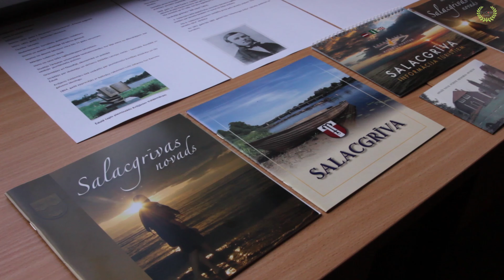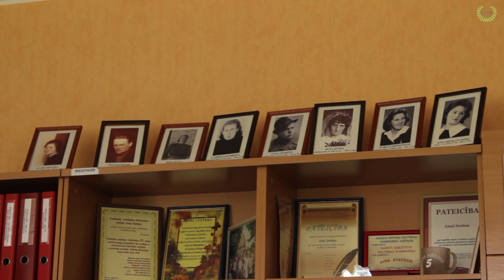Bibliokuģis / Ar zīmolu “Latvietis” Leišmalītes ceļos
Bibliokuģi Leišmalītē sveicina  ar kartupeļiem.
“Ainažnieki sakrāva kartupeļus laivās, aizzēģelēja līdz Pēterburgai, pārdeva kartupeļus, apciemoja tautieti Krišjāni Valdemāru un, viņa pierunāti, ziedoja savu artavu tai trakajai jūrskolu lietai. Ziedoja pa vairāki lāgi, cik nu katrs varēja, līdz sākumam sanāca tieši 475 rubļi. Ar šo naudiņu tad nu bija jāatver pirmā jūrskola Ainažos,”- tiktāl Jānis Peters no grāmatas “Baltijas toverī sālīti”.
Arī Salacgrīviešu biedrības “Bibliokuģis Krišjānis Valdemārs” komandu Leišmalītē sagaidīja ar kartupeļiem, proti, Auces novada Bēnes bibliotēkā pirmsskolas izglītības iestādes “Ŗūkīši” audzēkņu radošo darbu izstāde “Mēs sapņojam par jūru” skolotājas Daces Rencbergas ierosmē bija darināta, izmantojot kartupeļu šķēlītes. Bērni tās mērkuši dažādās krāsās, un to nospiedumi uz papīra uzbūra jūru, kuģus, krāsainas zēģelnieku buras un savu - visus vienojošo, dzīvesprieka pieskaņas motīvu. Bibliotekāres Ilga Straume un Laura Logina bija izveidojušas izstādi par Kr. Valdemāru, kas ļoti saskanēja ar Bibliokuģa projektu “Ar zīmolu Latvietis Leišmalītes ceļos”, ko atbalsta Valsts kultūrkapitāla fonds un Latvijas simtgades birojs.
Latvietības tēmu mūsu viesi - viceadmirālis Gaidis Andrejs Zeibots un zīmola “Latvietis” iedibinātājs Raivis Struncens plašāk aplūkoja arī Vadakstē, kur mūs mīļi sagaidīja pagasta bibliotēkas vadītāja Aina Statkus. Te izvērsās domu apmaiņa par latviešu jūrniekiem, kuri jau pasen kuģo ne zem sarkanbaltsarkanā, bet gan lēto valstu karogiem. Tas esot ekonomisku apsvērumu iespaidā, lai gan jaunā kuģošanas politika, par ko jau 20 gadus runā Latvijas jūrniecības savienība, paredz Latvijas nodokļu sistēmu vērst par labu kuģu īpašniekiem. Latvijas kā jūras valsts Saeimu tas neinteresē.
Pavisam tuvu Reņģes stacijai ir Rubas pagasta bibliotēka. Tās vadītāja Maruta Opoļska zināja teikt, ka nu atkal pa atjaunoto sliežu ceļu Leišmalītē dunēdami kursē preču sastāvi, vezdami kravas uz Klaipēdas ostu. Jācer, ka drīzumā arī uz Liepāju un Rīgu. Ostu politika šoreiz arī bija viens no viesu diskusiju tematiem.
Salacgrīvas novada bibliotēkas vadītāja Hedviga Inese Podziņa dalījās pārdomās - ko nozīmē būt tālbraucēja kapteiņa mātei? Kā Ainaži un pirmā latviešu jūrskola ietekmējusi vietējo jauniešu nākotnes profesiju izvēli, un lai arī mūsdienās mūsu jūrnieku savestu kolekti kādai nopietnai latviešu jūrniecības vietai.
Bibliokuģa diskusiju platforma ir atvērta ikvienam interesentam, jo te politiskās tēmas, piemēram, ostu pārvaldība, vijas ar sadzīviskajām - kā labāk pagatavot uzkodas no garšīgajām a/s “Brīvais Vilnis” šprotēm, ko ciemakukulī bija atvedusi arī Bibliokuģa komanda. Braucieni pa Leišmalīti turpināsies - jau augustā būsim Zaņā, Ezerē un Vītiņos, lai aicinātu jauniešus uz Latvijas ostām un jūrskolām.

Video sagatavoja R.Struncens / EUCOW fonds / eucow.com